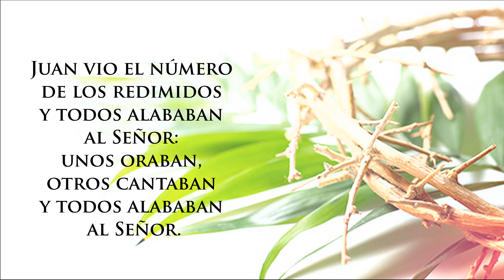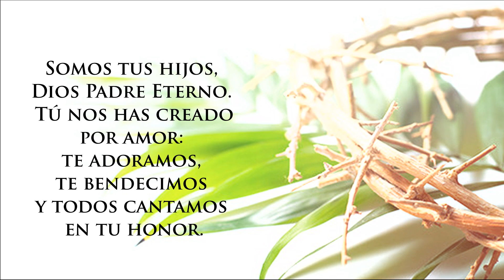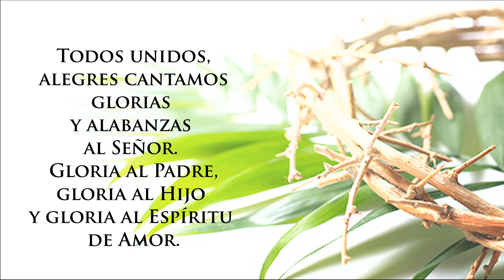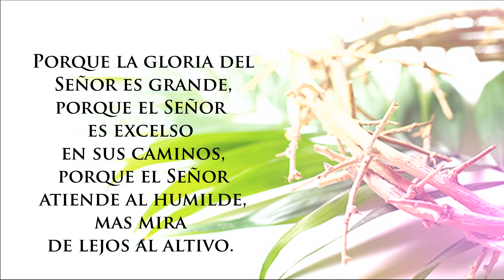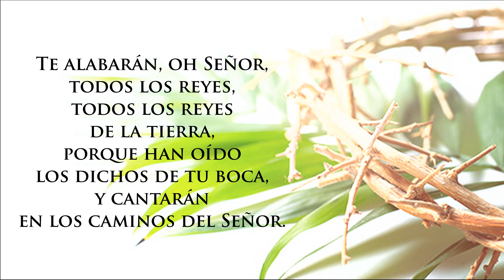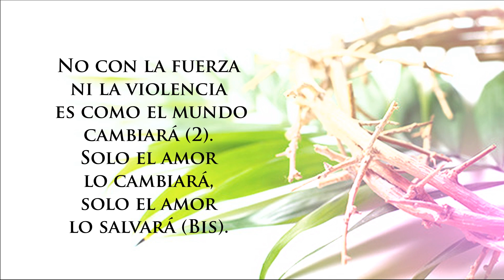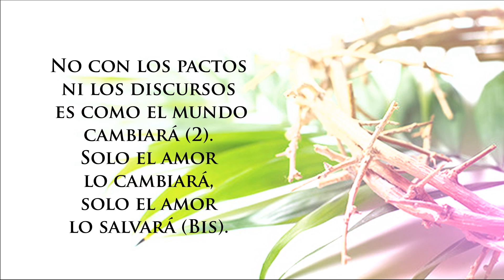Domingo de Ramos | Cantos para la Procesión | Alabaré+Te alabarán+Nadie hay (Cover) | Fr. Joel Op